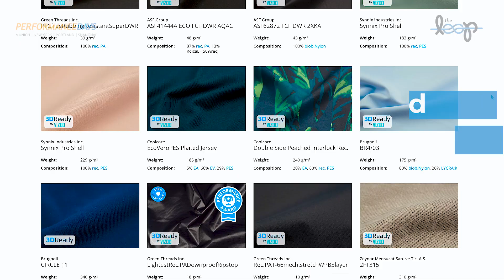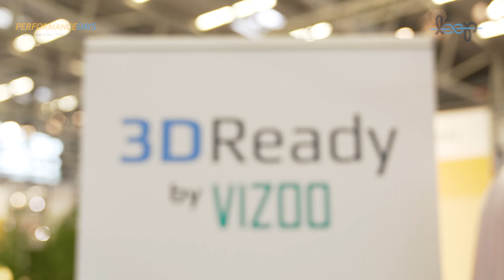PERFORMANCE DAYS x Vizoo - 3D-files ready to download in The Loop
The Loop offers 3D files of fabrics chosen by PERFORMANCE DAYS and scanned by Vizoo - all of them are marked with "3D Ready by Vizoo" logo and can be found on the 3D Forum page. You can search for all 3D Ready fabrics with our new Product Search. If you choose "3D Ready" at the Search Category "Types" you can browse all 3D files from our whole database that can be accessed by you after logging in!